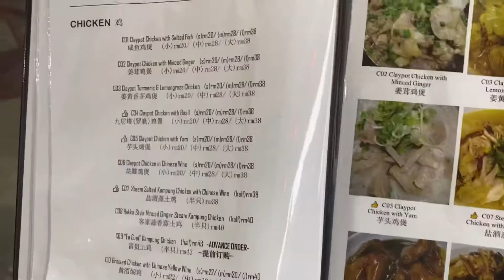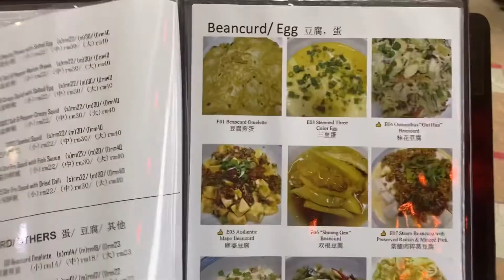走错路去选个气人的餐厅导致饭没吃好还吵了一架吵到要离婚没法过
李子柒Liziqi